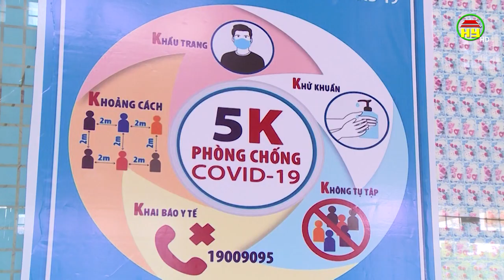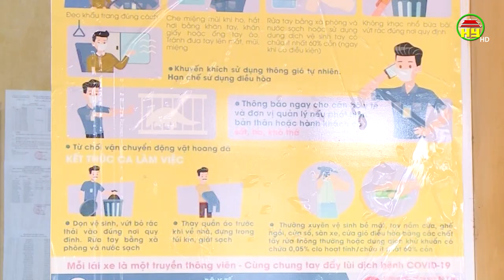Nhân dân trong tỉnh thực hiện nghiêm” thông điệp 5K” trong phòng chống dịch covid 19